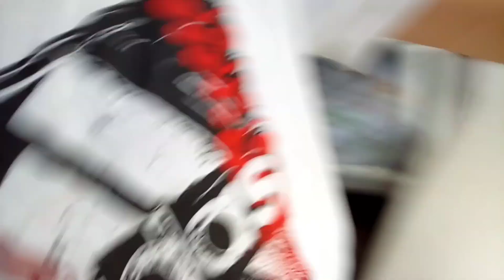Toxic waste with Vitaly elites